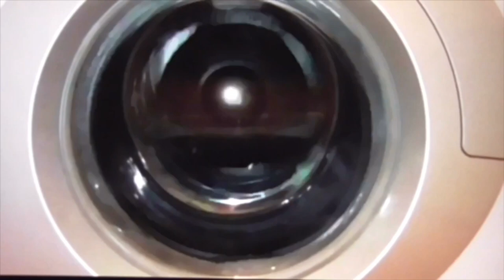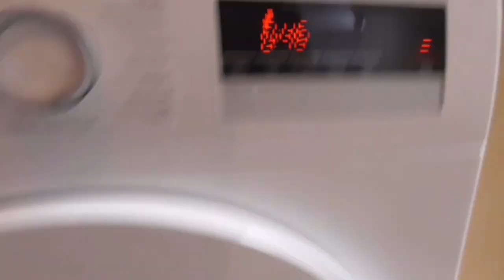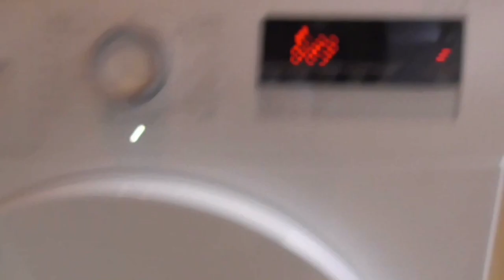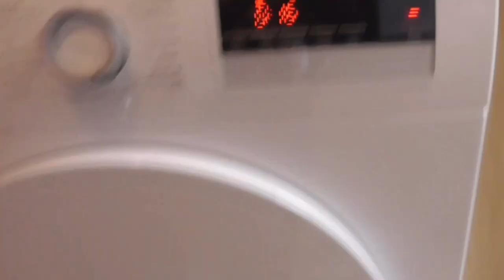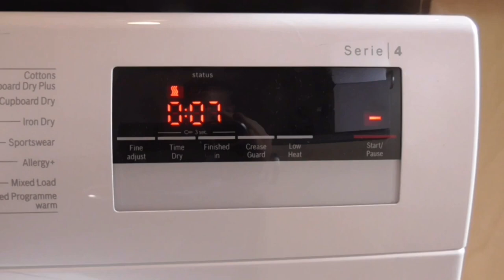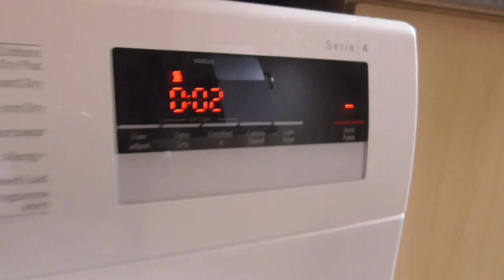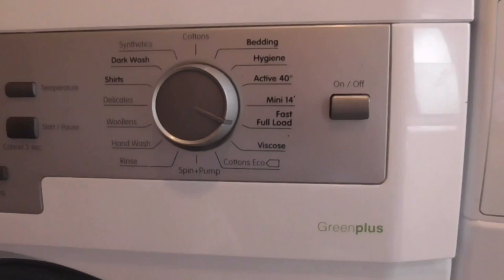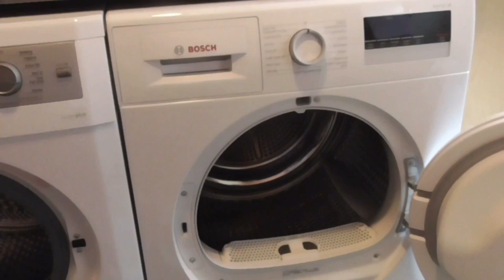Blomberg WNF9448 AE20 Fast Full Load 40 Vs Bosch WTN83200GB/01 Timed Programme Warm 50mins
Washing And Drying Race With Each Dog Bedding Which This Is Our First Ever Washing And Drying Race Between Blomberg WNF9448 AE20 On Fast Full Load 40 With 1400rpm Spin And Vs Bosch Serie 4 WTN83200GB/01 On Timed Programme Warm 50mins Which One Of You Guys Are Going To Love This Race Better Then What I Did With The Blomberg Greenplus TKF8451 AG50 Condenser Heatpump Dryer Which It Is Slow Dryer Felt Like Coming To Worst To Worst With The Heatpump On The Blomberg Dryer Which Is Sat In The Garage For Edges And Enjoy This Video Of The Washing And Drying For The First Time Seeing This Washing And Drying Race